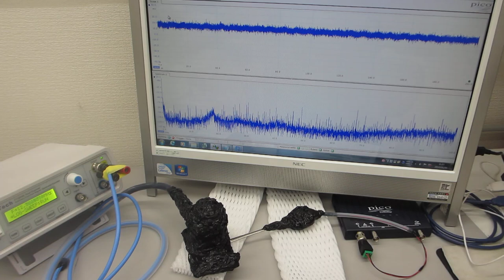超音波プローブの伝搬特性（非線形特性、応答特性、相互作用）－－ダイナミック特性を評価する技術－－（超音波システム研究所）